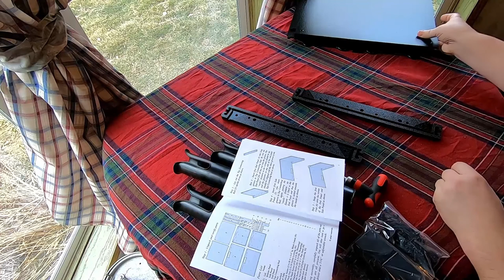YakAttack BlackPak Unboxing & Assembly / Kayak Storage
Unboxing and assembly of the YakAttack Black Pak. Started as a 30 minute video but was a lot of boring and chopped it down to just under 10 minutes. Not really much to say, was pretty self explanatory. Just other item to go on my fishing kayak.